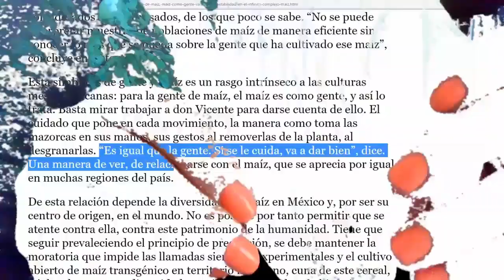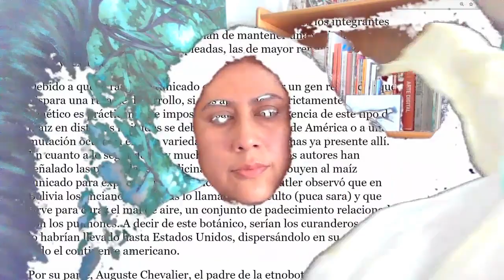“Nixta Valley: el ritual,” Cecilia Vilca, 14 min. 19 sec., 2021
Nixta Valley is part of a series of works for the “Techno-Tamaladas de Lima, Peru a California, EE.UU” virtual residency. The Techno-Tamaladas is a project of Praba Pilar that invites Latin-American artists to draw on thousands of years of practice & knowledge in cultivating corn/maíz across the Americas to sustain life. In recognizing the Indigenous nixtamalization technology as a technology of life, they intend to reimagine technological futurity.

For The Hungry Mist exhibition, guest artist Cecilia Vilca presents “Nixta Valley: the ritual” (2021) a Zoom ritual originally conceived as a response to video provocations sent by the diasporic Colombian artist Praba Pilar. In this piece, conceived during the pandemic, Vilca utilizes Zoom to ritualize non-physical space, to "trap" in it the "real" presence. This interstice is called Nixta Valley as a play on words that refer to Silicon Valley, the technological valley, and the ancestral Nixtamalization technology used in tamales. Through various archival interventions, the artist invokes what she has called "timestamp" images and videos, which for her are "imbued" with the power of the present moment, either painful or happy. As in life, the video works in a modular fashion, within Nixta Valley, or as a stand-alone piece.